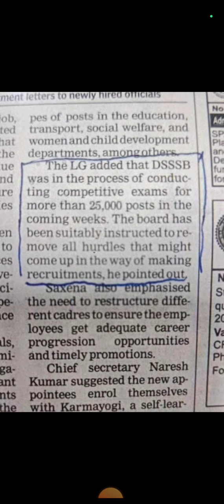DSSSB DELHI Upcomming Vacancy Nursing Officers And Paramedical Latest Update 2023